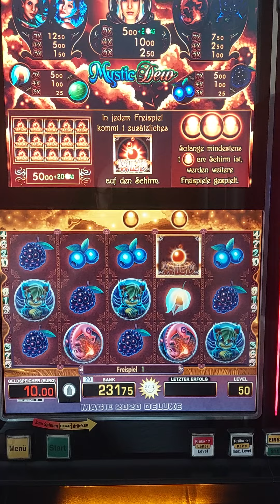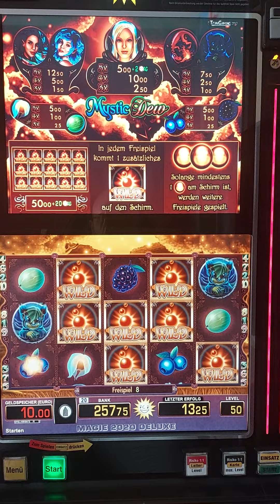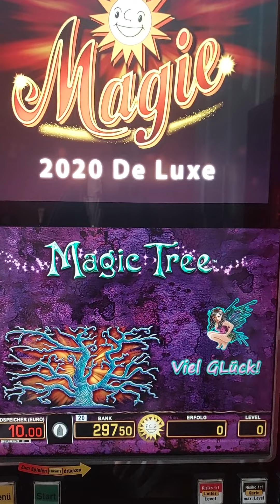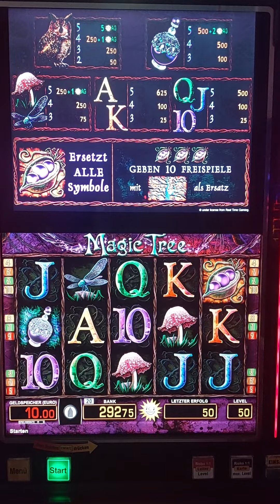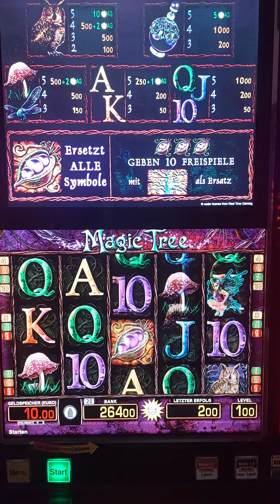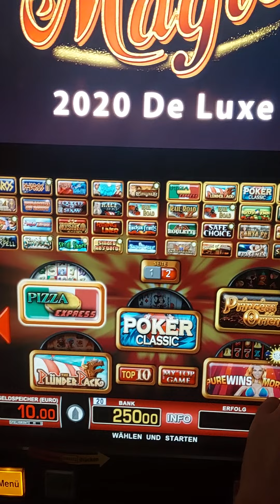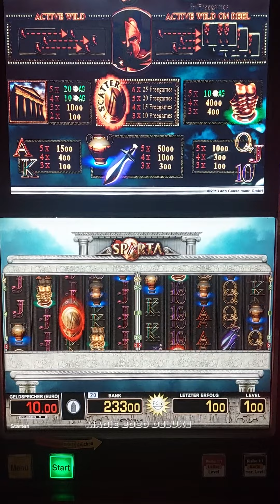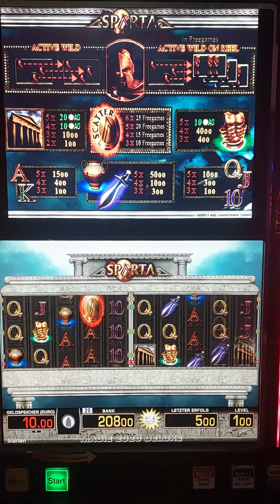Mystic Dew 0,50€➡️Magic Tree 0,50€/1€ fach➡️Sparta 1€ fach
⚠️ Freispiele ⚠️  einfach mal draufgehalten.